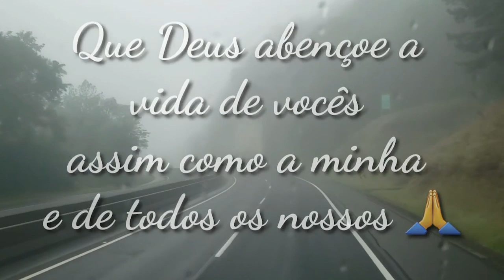Série "De volta pra casa" 🚍 Descendo a Serra do Cadeado com meu pai